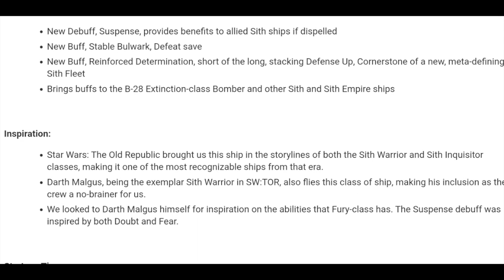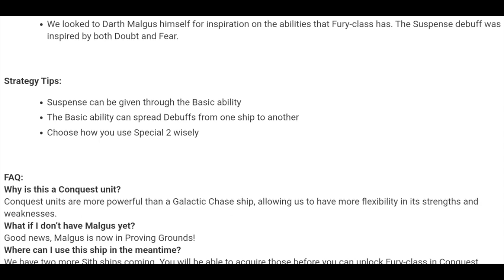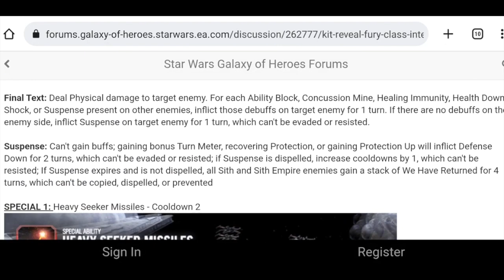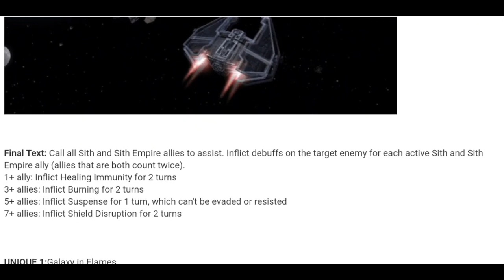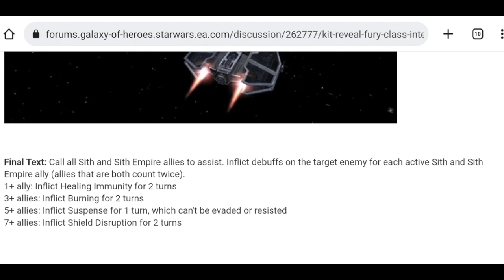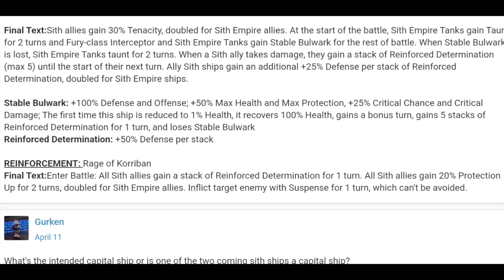Kit du Fury Class Interceptor, nouveau vaisseau de conquête pour une future flotte SITH ! | SWGoH FR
Et hop un nouveau vaisseau de conquête, avec son kit, le vaisseau de Malgus qui annonce une future meta sith en ship ?
Désolé pour la qualité du son, je suis en vacances, j'ai fait avec les moyens du bord !

Bonne vidéo !

🎁 + DE CONTENUS ? 🎁